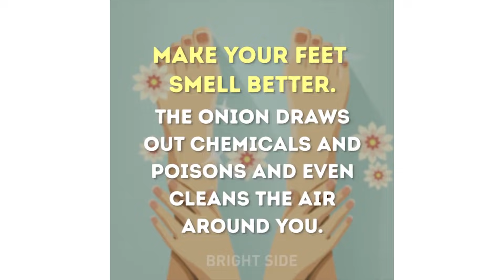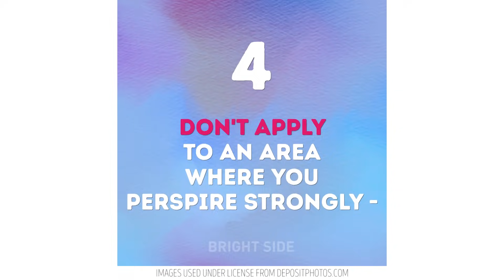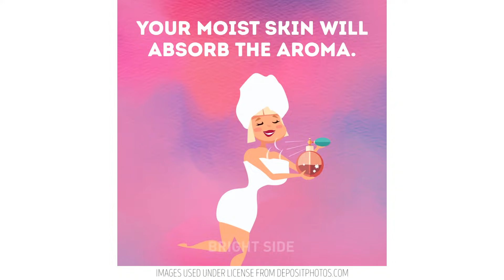30 LIFE HACKS TO SOLVE EVERYDAY PROBLEMS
Here comes the super helpful compilation of hacks and tips that may come in handy in every situation possible whether you're at home or outside! Check it out!